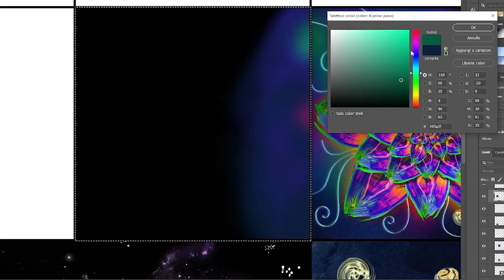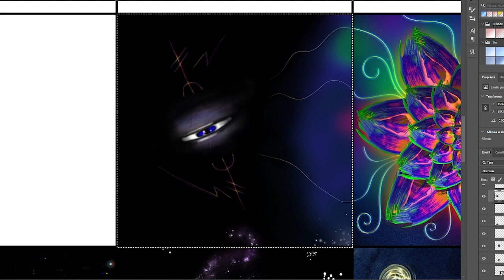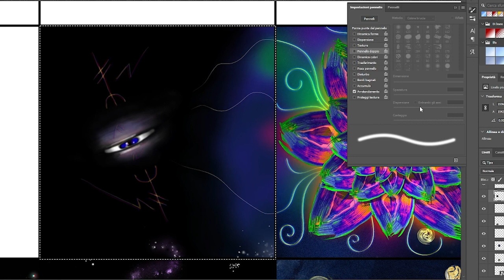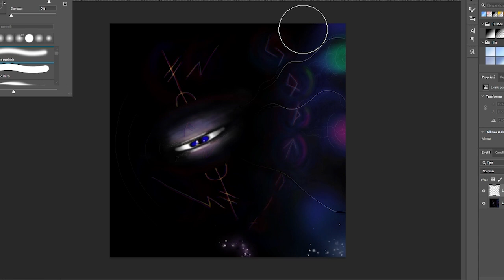drawing conversation making of my square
making of drawing collab with INA DAO, 25 squares, on NEAR